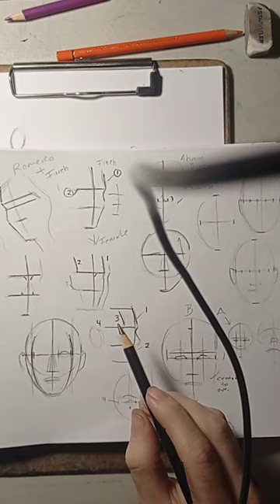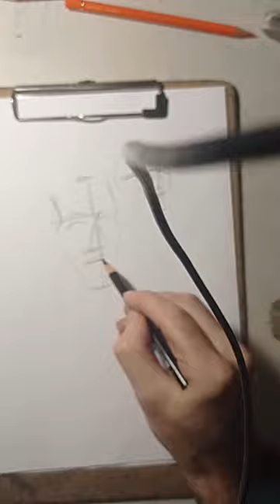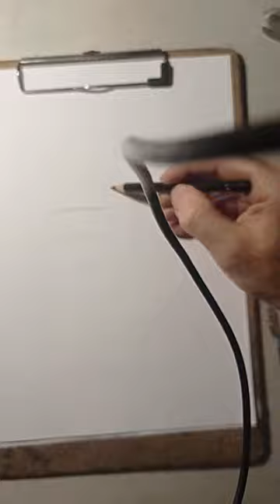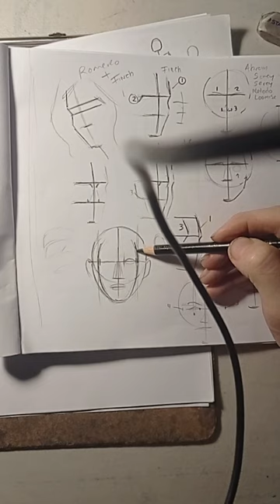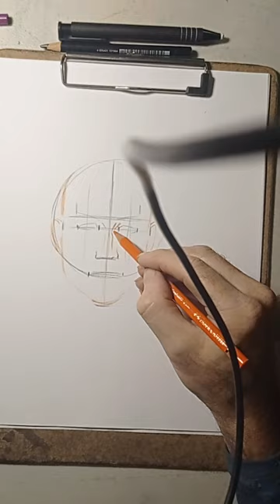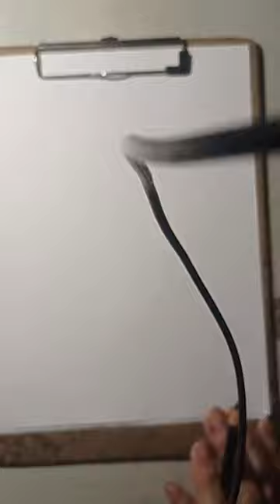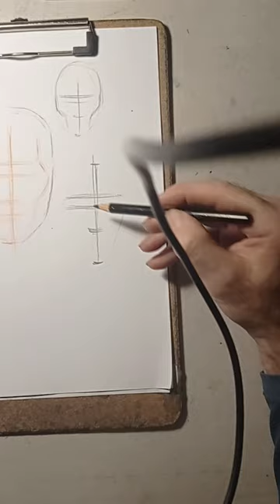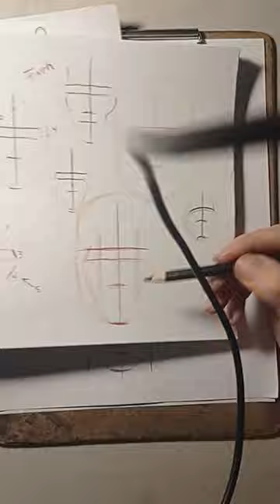MORE IDEAS TIPS DRAWING HEADS FACE AND FIGURES PT 6